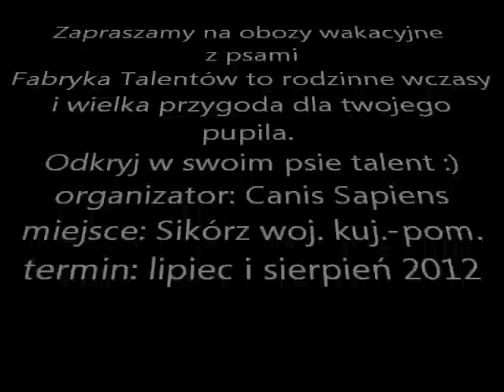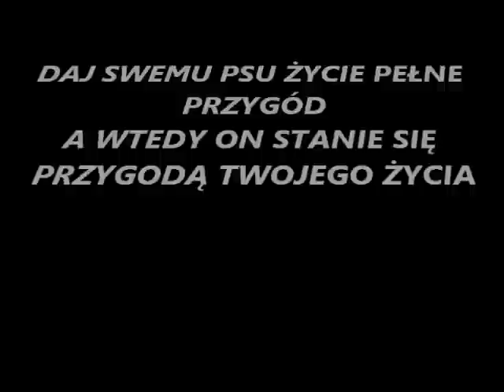Obóz z psem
Zapraszamy na nasze obozy z psami "Fabryka Talentów" :) Zapraszamy całe rodziny :)